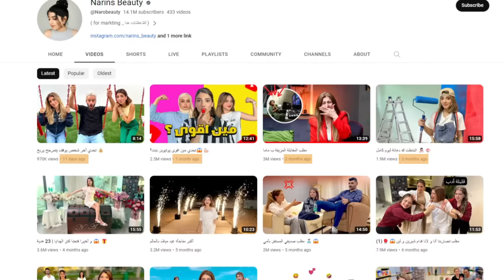تحدي اذا أنت شجاع بتقعد بالماء المثلجة لمدة دقيقة 🥶❄️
اذا أنت شجاع بتقعد بالحمام المثلج لمدة دقيقة 🥶❄️

حساب ماما: khlatmustafa
حساب سيدرا: cedras_beauty
ـــــــــــــــــــــــــــــ